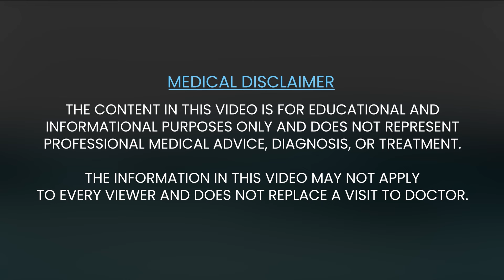Treatment of Retinoblastoma: A Lifesaving Team Effort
The Fight Against Retinoblastoma: A Team Effort

Retinoblastoma, an early childhood cancer of the eye, can often be identified by a distinctive white pupil, especially noticeable in photographs. Early intervention is crucial, as timely diagnosis and treatment greatly increase the chances of a successful outcome, offering children a new lease on life.

At Narayana Nethralaya's Bommasandra branch, we provide comprehensive support for families of the affected. Our facilities and expert team offer medical care, financial assistance, genetic counseling, and mental health support. If you notice a white pupil in any child, consult an eye doctor immediately. Remember, as a parent, you play a vital role in the fight against this cancer.

Contact 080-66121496 for more information about Retinoblastoma Treatment at Narayana Nethralaya.